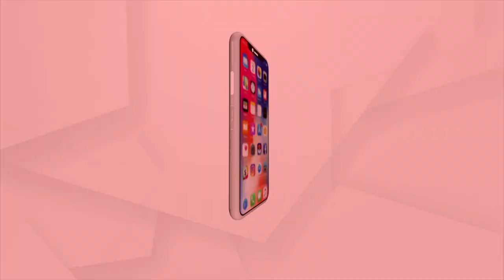ନିର୍ବାଚନ ସମୟରେ ସରକାରୀ ଅଫିସରଙ୍କ ବଦଳିଙ୍କୁ ନେଇ ବଢିଲା ବିବାଦ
ରାଜ୍ୟ ସରକାରଙ୍କ ଉପରେ ବର୍ଷିଲା ବିଜେପି